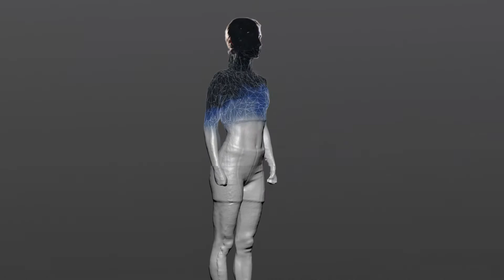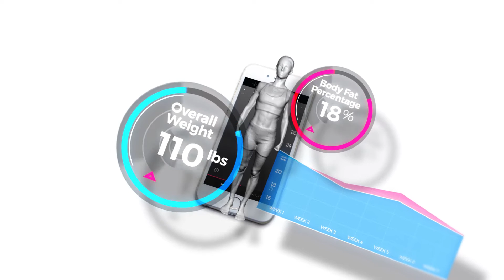Naked Labs: The World’s First Home 3D Fitness Tracker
We worked with Naked Labs to craft an elegant visual story around their incredible product - a mirror that literally scans you in 3D and lets you track your fitness progress over time - for their public launch campaign. It's always great to get to work with a passionate group of people that love what they do. Naked Labs is the epitome of passion. Read more about them below:

naked.fit/

Track your fitness journey in 3D. Naked captures your 3D body model so you can visualize your body’s changes on the Naked app. Track your volumetric body fat %, accurate body measurements, and weight.

Track your body metrics. Capture measurements, accurate body fat %, and weight. Track your muscle growth and fat loss. Naked’s heatmap highlights where you’re gaining and losing muscle/fat. See your body change over time. With Naked, you can create a custom time-lapse of your body.